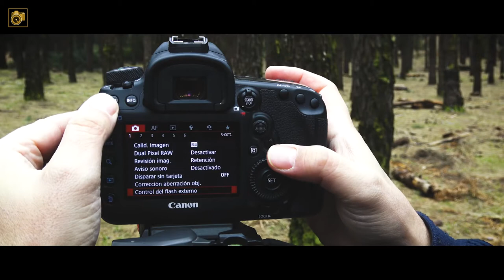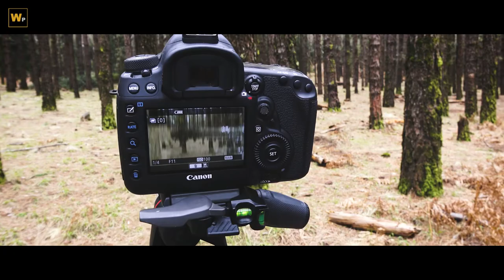EFECTO ADAMSKI 😱 - Efecto pictórico por movimiento de cámara en Fotografía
Continuamos con nuestra serie de efectos pictóricos, esta vez con el efecto Adamski, un movimiento intencionado de cámara a la hora de realizar la exposición fotográfica

MÁS INFO